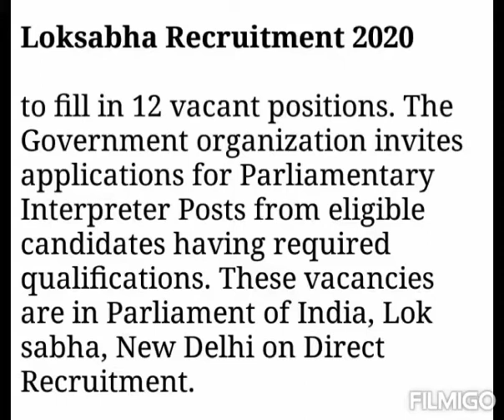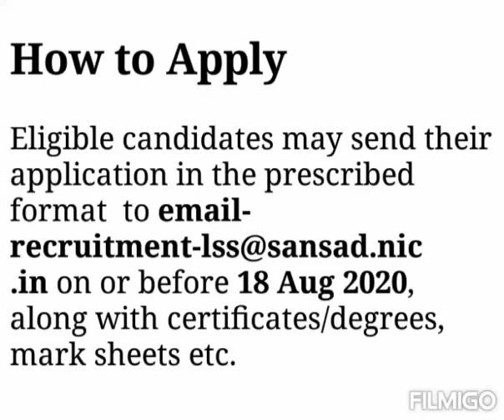Loksabha Recruitment 2020 - 12 Parliamentary Interpreter Posts